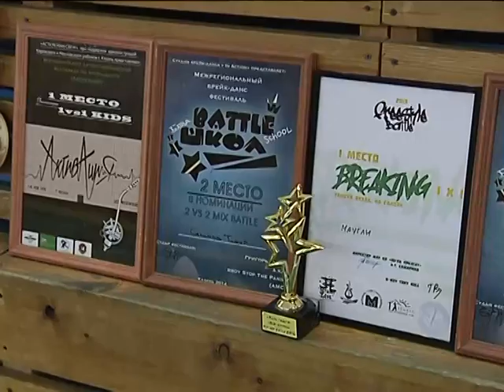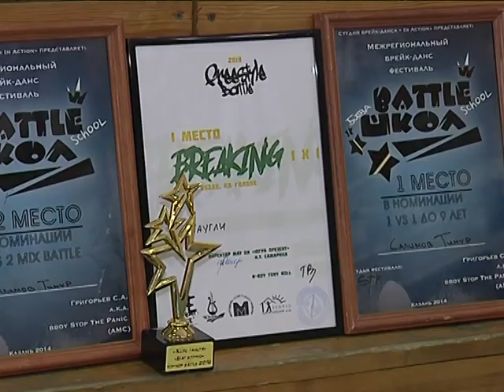Сюжет о школе брейк-данса "ВооМ" (март 2019)